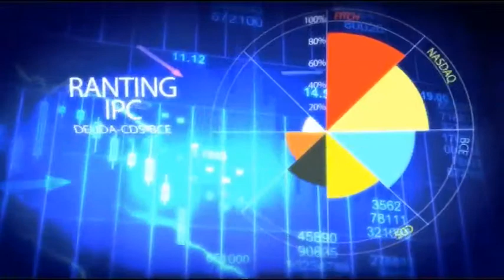2014 06 06 TIPOS DE INTERES